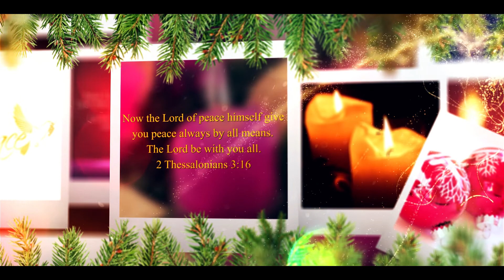Season of PEACE Short Promo And WhatsApp Status Happy Christmas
Advent Season  "PEACE SEASON"

Happy and Blessed Advent Season

Happy Christmas